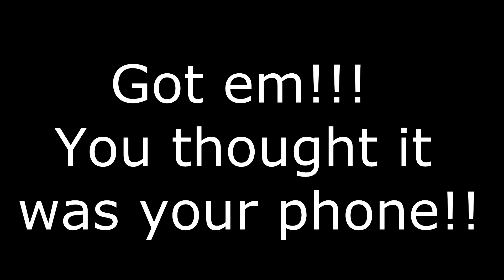Pawn Shop Series!! ESP LTD Get's a second Chance! But Was It Worth $85???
Scarred Guitars EBay Store

FLEOR 2pcs Push Pull Guitar Pots

Schatten Magnet Polarity Tester

10mm socket

Alnico 5 slug magnets

250k pots

String Ferrules

Tele bridge

Scar My Guitar EBay Store

Guyker Tremolo Bridge

Guyker 6 In-line Guitar Locking Tuners

Scarred Guitar Blue Strat Style

Scarred Guitar Cherry Burst Offset

Scarred Guitar Blue Offset

Fender MIM Bridge

Pearl Pickguard

Grover 6 inline mini locking tuners

Flame Strat Neck

Cathy’s Strat Pickups

Cordless Rotary Tool, 3.7V Li-ion Mini Rotary Multi-Tool Kit

Rolite - RMP45z Metal Polish Paste

Fender Vintera '50s Modified Stratocaster Pickup Set

Saipe 4pcs Universal Multifunctional Wrenches set Adjustable Double-head Torx Wrench Self-tightening Spanner Hand Tools for 3mm-22mm Nuts

Particulate Respirator Face Mask

Strat pick guard blank

Telecaster Pick Up Set

Chrome knobs

3 way toggle switch

Soldering Iron

Crock-Pot Small 2 Quart Round Manual Slow Cooker

Stakich Yellow Beeswax Block - Natural, Triple Filtered

12 Pieces Alnico 5 Pickup Polepiece Magnet Slug Rods 18mm for Electric Guitar

Chrome Guitar Through Body String Mounting Ferrules Metal Set of 30

Alnicov 6 Strings Saddle Bridge Plate, 3 Way Switch Control Plate, Neck Pickup Set for Fender Telecaster Electric Guitars Replacement Parts (Black)

Guitar Neck Notched Straight Edge

Noxon Multi-Purpose Metal Polish Liquid

Guitar Luthier Tool Kit

D'Addario Accessories Pro-Winder

Baroque Fret Erasers

D'Addario Guitar Strings

Titebond Original Wood Glue

Honey Amber TransTint® Dye

Fender Tex Mex Tele Pickups

6 String Saddle Bridge Plate Decorative Pattern for Tele Electric Guitar (Sliver)

Fender American Standard Electric Guitar Tuning Machines - Set of 6

Holder Downer 5000